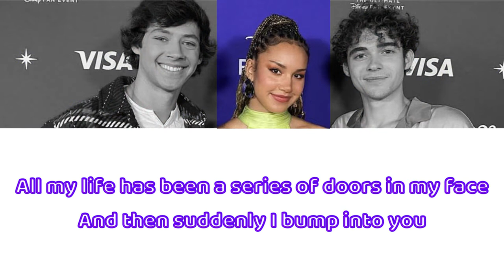Joshua Bassett, Matt Cornett, Sofia Wylie - Love Is an Open Door (Color-Coded Lyrics) [D23 2022]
Lyrics video of Love Is an Open Door version performed by Joshua Bassett, Matt Cornett, Sofia Wylie at D23 Expo 2022